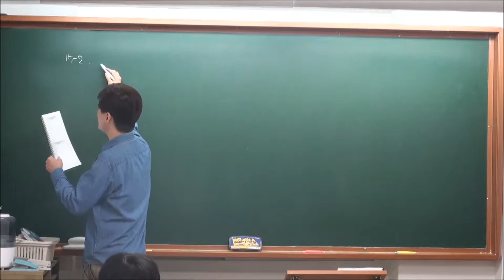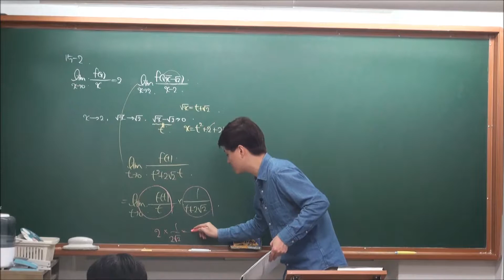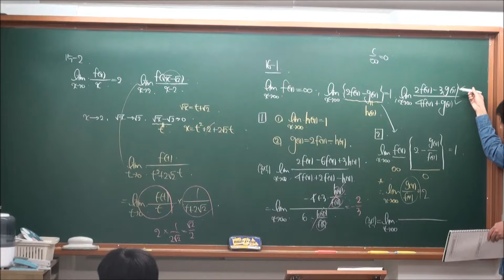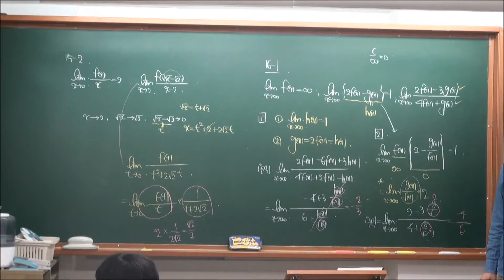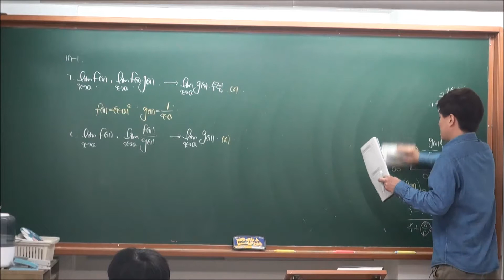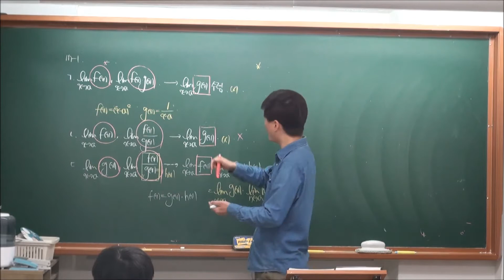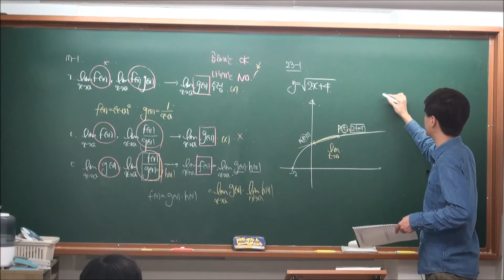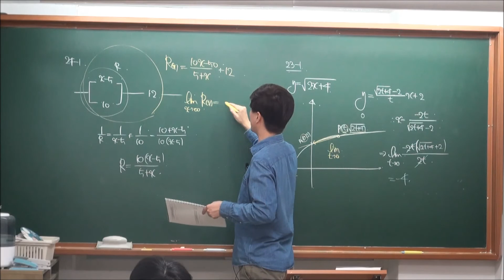[올유 수II G] 01. 함수의 극한